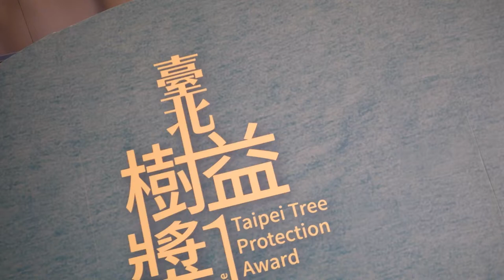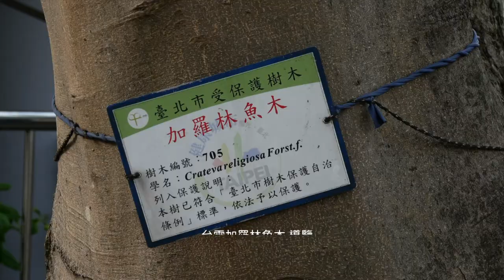第一屆臺北樹益獎頒獎典禮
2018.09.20 第一屆臺北樹益獎頒獎典禮精華影片